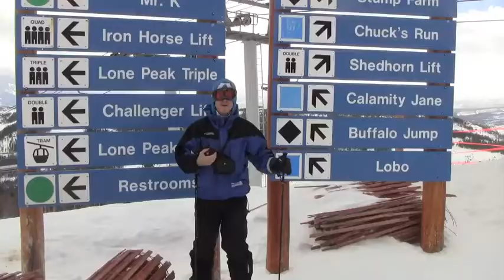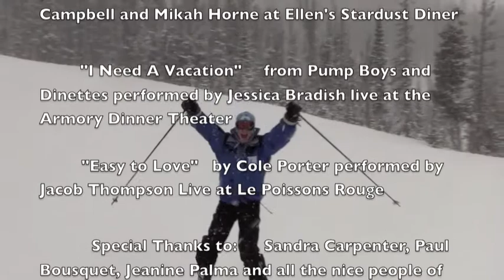Jacob Thompson Blog #10 "Get Away"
From Manhattan to Montana, a week away from it all.